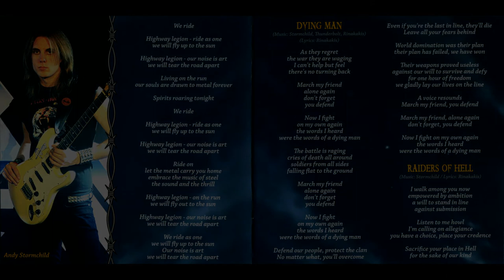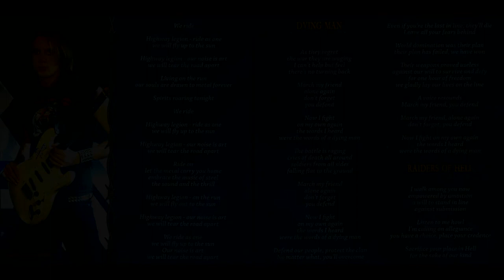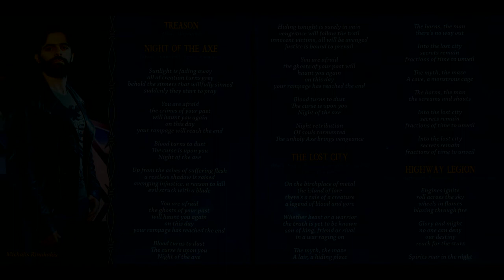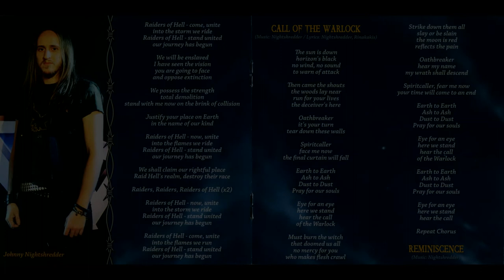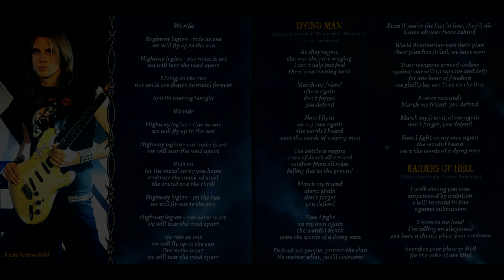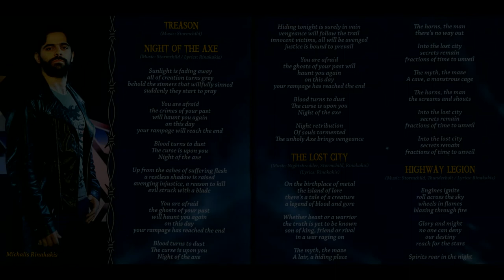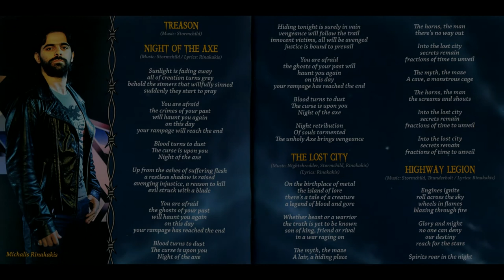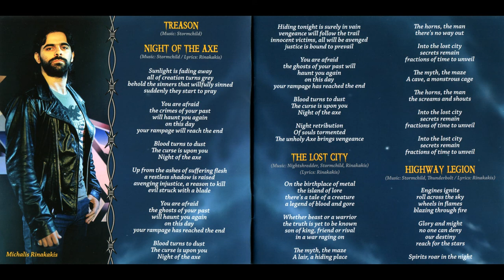Air Raid - Night of the Axe (Full Album) - 2012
Night of the Axes is the debut studio album by Swedish Heavy Metal band Air Raid.

01. Treason 01:01: 00:00
02. Night of the Axe: 01:02
03. The Lost City: 05:39
04. Highway Legion: 09:48
05. Dying Man: 13:39
06. Raiders of Hell: 19:51
07. Call of the Warlock: 24:37
08. Reminiscence: 29:09
09. Riding Out: 30:59
10. A Blade in the Dark: 34:56

Line-up:

Michalis Rinakakis - Vocals
Andy Stormchild - Guitars, Keyboards (Track 1)
Johnny Nightshredder - Guitars, Guitars (acoustic) (Track 8)
Rob Thunderbolt - Bass
Dave Destructor - Drums

Release Date: December 3rd, 2012
Label: Stormspell Records
Photography by Alexa Andersson
Layout, Design by Mumintroll
Cover art by Dimitar Nikolov
Mastered by Michael Rinakakis
Recorded, Mixed by Nicko DiMarino

Formed in: 2009
Country: Sweden
Location: Gothenburg
Genre: Heavy Metal